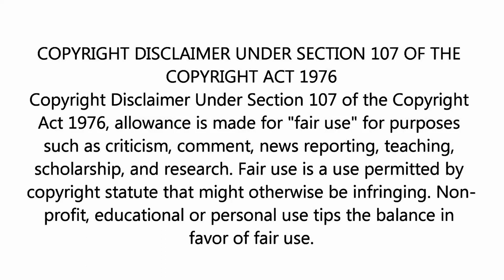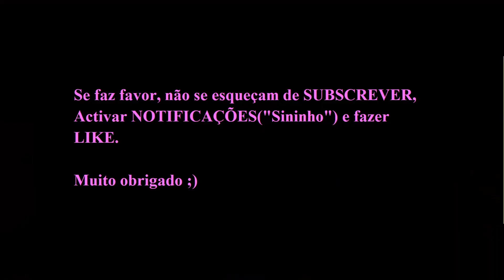Declarações de RITA ALMEIDA e MATILDE NAVE (Sporting Feminino).